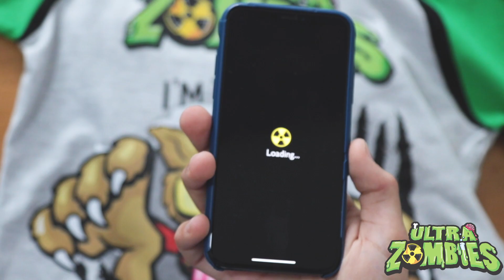VESTITE COMO UN ULTRAZOMBIE 👕👖 ⚠| Ultrazombies 🧟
En este video Juan nos muestra la nueva linea de ropa ultrazombie!

Producto disponible en Perú

Para enterarte de más, seguinos en instagram! @ultrazombies.ok